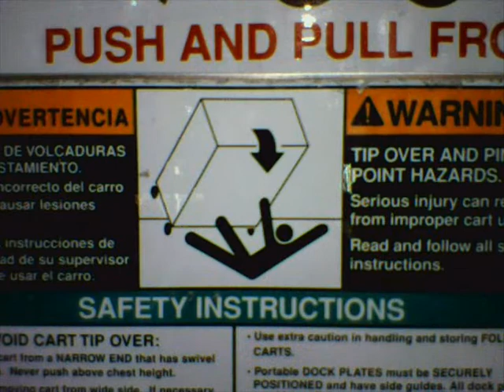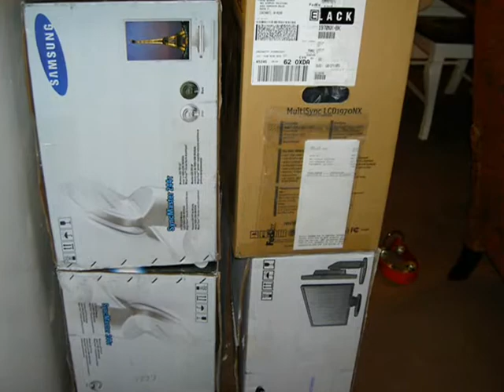The Move Prequel